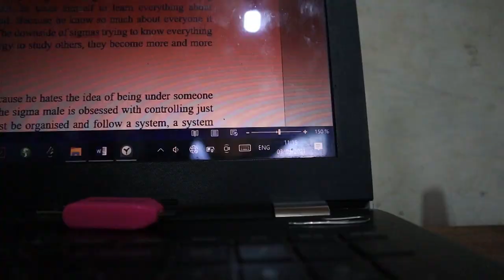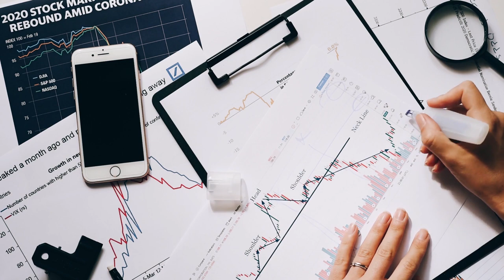5 Obsessions of Sigma Males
Sigma males are able to hold ideas for long on their minds without losing interest because of their ability to obsess incessantly about, the things that interest them. When the sigma male is obsessed with an idea, everything he does or sees has a coating of that idea.